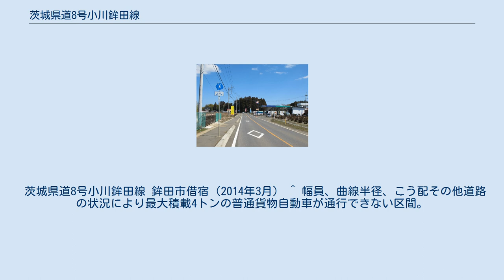茨城県道8号小川鉾田線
茨城県道8号小川鉾田線（いばらきけんどう8ごう おがわほこたせん）は、小美玉市から鉾田市までを結ぶ県道（主要地方道）である。
 小美玉市と鉾田市鉾田とを、茨城空港（航空自衛隊百里基地）の南側を周って東西に結ぶ延長約16キロメートル (km) の主要地方道である。
路線名の「小川」は、平成の大合併で成立した小美玉市の旧自治体のひとつである小川町に由来する。
 1954年（昭和29年）1月に建設省（当時）で主要地方道を指定する告示が出されたのを受け、1954年（昭和29年）9月1日、茨城県では道路法（昭和27年6月10日法律第180号）第7条の規定に基き主要地方道を一次認定した23路線の内の一つで、起点を東茨城郡小川町、終点を鹿島郡鉾田町とする路線が県道小川鉾田線である。
1995年（平成7年）に整理番号8となり現在に至る。
 道路法の規定に基づき、小美玉市田木谷（田木谷交差点） - 同市中延（横町交差点）間および、同市与沢（茨城空港南交差点） - 鉾田市鉾田（主要地方道水戸鉾田佐原線交差）間は、緊急輸送道路として機能を維持するため、災害発生時の被害拡大防止を目的に道路用地内に電柱を建てることが制限されている。
 茨城県道8号小川鉾田線 鉾田市借宿（2014年3月） ^ 幅員、曲線半径、こう配その他道路の状況により最大積載4トンの普通貨物自動車が通行できない区間。